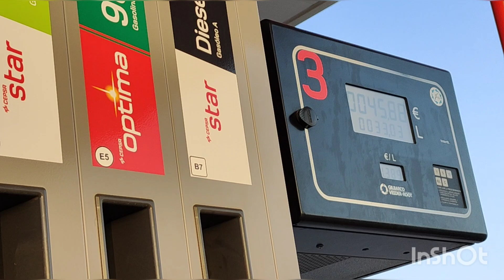My most favourite beach ( Puerto Calero ) in Lanzarote Island.